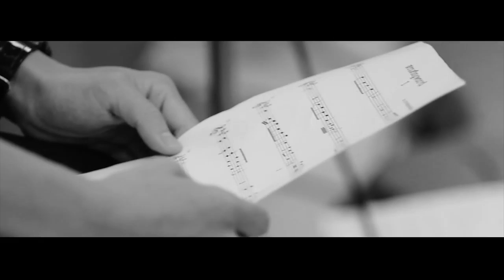VOXบรรงเลงเพื่อพ่อ เเก้ 2